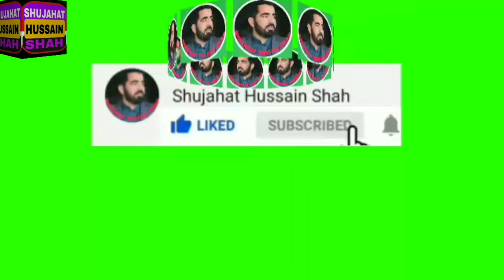Farid-e-millat Dr Farid -ud-Din Qadri| Awarded!Gold medal|Dr Atrif Alvi|Dr hussainQadri| Feb-2022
Farid-e-millat Dr Farid -ud-Din Qadri| Awarded!Gold medal|Dr Atrif Alvi|Dr hussain-ud -Qadri|Dr tahir-ul-Qadri|Feb-2022|Shujahat-Hussain-Shah|